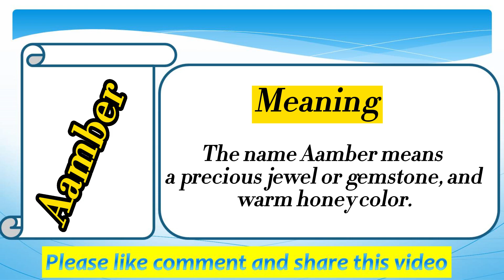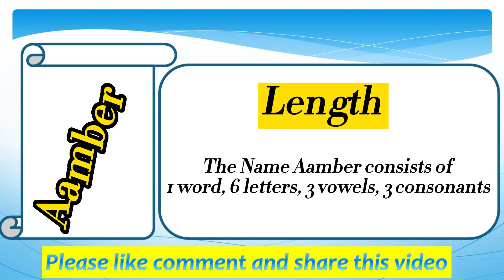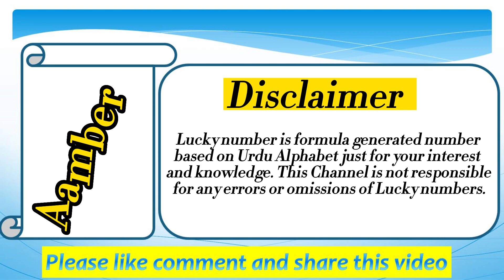Aamber Name Meaning Origin And Popularity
Welcome to my Easy online school youtube channel. Please watch this video till the end to know Aamber Name Meaning Origin And Popularity